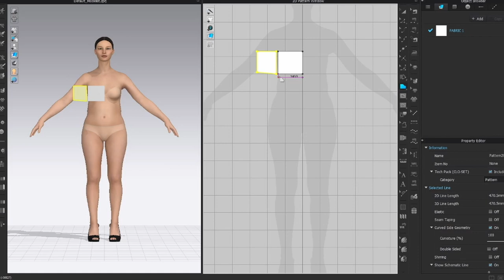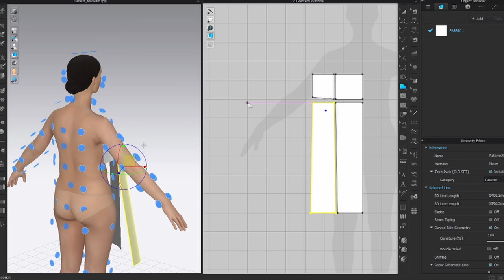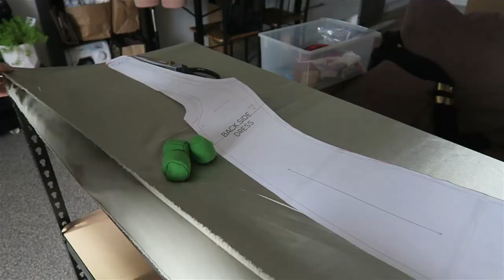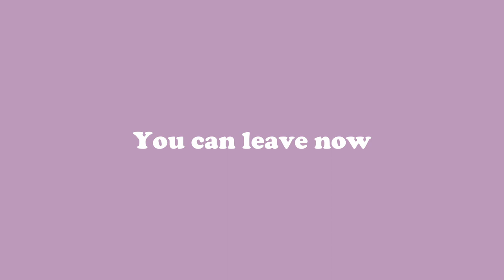Sewing A Satin Mini Dress From A Photo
Satin is the worst ever fabric to sew with.